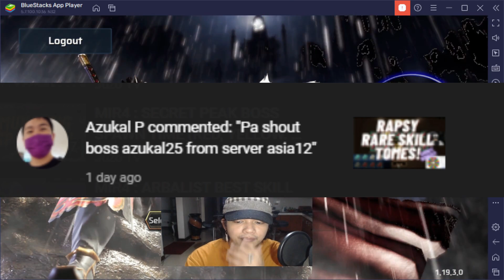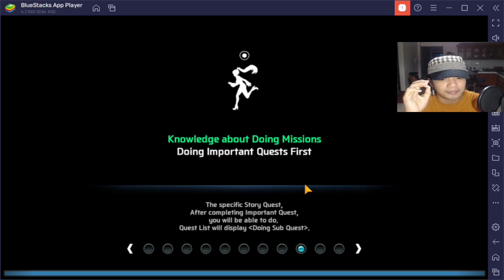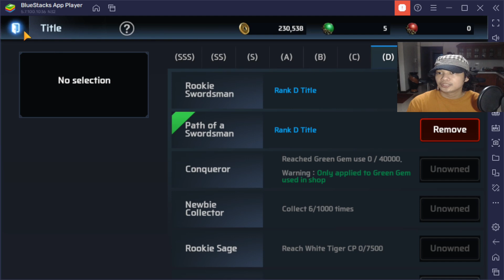FOUR GODS ON WEMIX | FULL GUIDE INTRODUCTION | BASIC TUTORIAL ON HOW TO PLAY & EARN | F2P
So ayun guys some basic tutorial muna sa bagong game ni wemix
medyo newbie pa din tayo and all comments are welcome dito sa content na to para mas ma share din natin sa community ng four gods yung mga dapat gawin para kumita sa game na to so ayun! lezgaw!!

para updated ka pag nag lalabas ako ng bagong content at pa giveaway
ayt!

Ayun lang Muli Maraming Salamat
and Keep On supporting as we Grow!

Share Love & Peace Not War in your Server
Arba IGN: Sirius Black : 135k PS